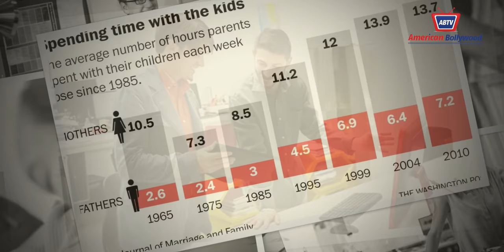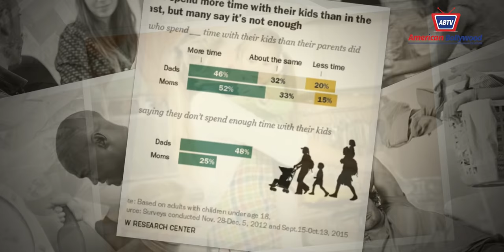CAPPUCCINO WITH AMBER EPISODE 11